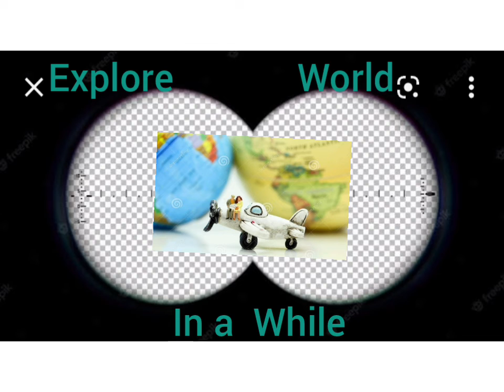One Two Buckle My Shoe Nursery Rhymes With Lyrics | Counting Game | Best Kindergarten Song For Kids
five six  pickup the sticks
seven eight make them strait

Description

Round and round, Round and round, Round and round. The wheels on the bus go Round and round, All through the town!

Open and shut, Open and shut. The door on the bus goes All through the town!

Description

Up and down. The people on the bus go

Waa, waa, waa. The baby on the bus goes

Babies cartoons,babies songs,children learning.nursery rhymes,kids videos,kids tv,kindergarten,english rhymes,childrens songs,baby songs,baby shark,baby shark for kids,videos for babies,baby shark dance,homeschooljj,toddler,sing-along,sing-along

songs,wheels on the bus,songskids,kidssongs

Description

About us,

, our goal is to help make learning a fun and enjoyable experience for kids by creating beautiful 3D animation, educational lyrics, and toe-tapping music.